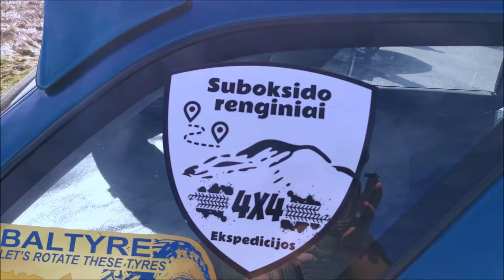Volvo XC70 in deep mud and water. Volvo AWD test. Volvo offroad party 2023 #2. DDrive